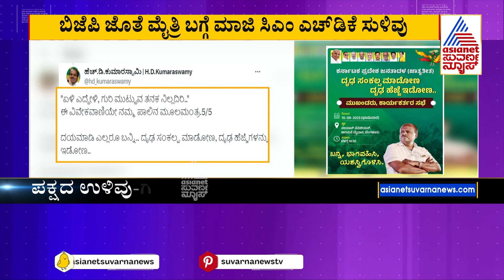BJP JDS Alliance | ಸೆ.10 ಕ್ಕೆ ಜೆಡಿಎಸ್ ನಾಯಕರ ಜೊತೆ ಸಭೆ ಕರೆದ HD Devegowda | Kannada News